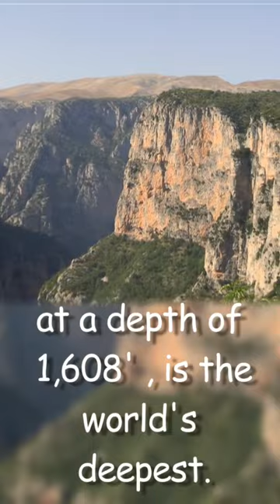World’s Deepest Gorge - Vikos!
At over 1600’ deep, the Vikos Gorge in Greece is the deepest in the world.